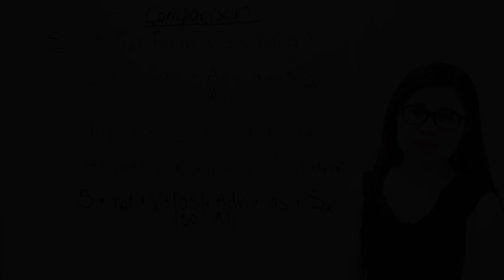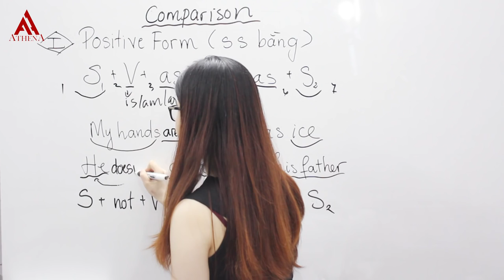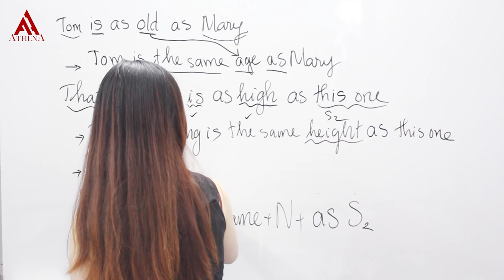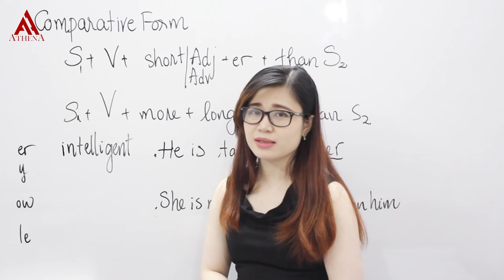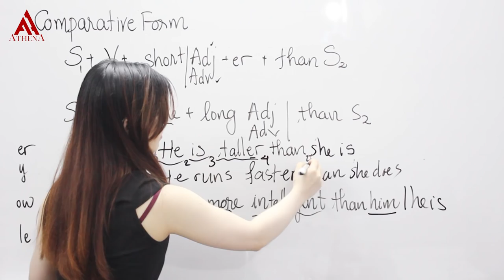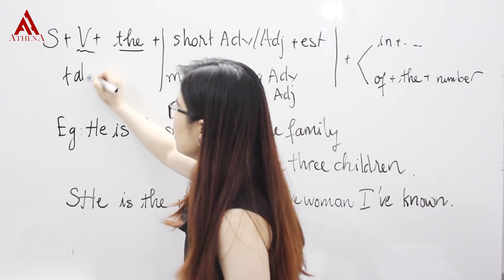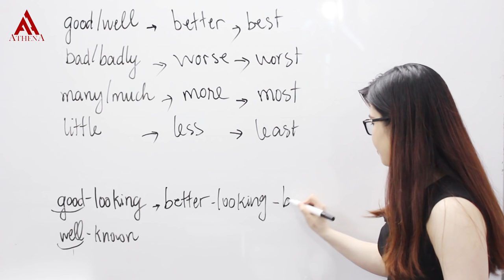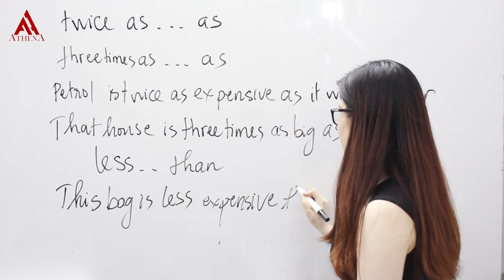Câu so sánh trong Tiếng Anh | Ms Vân Anh Athena Toeic